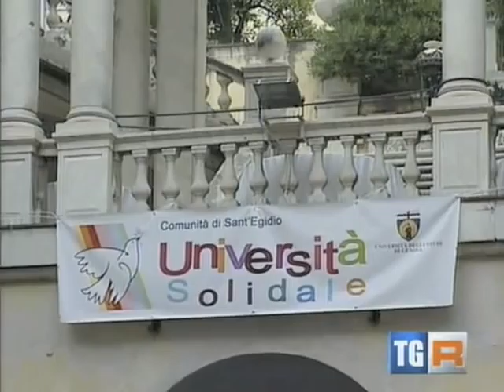Comunità di Sant'egidio - Giovani universitari e senza fissa dimora, insieme per vincere la crisi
Il porticato trasformato in un'enorme sala da pranzo (anzi, da cena) a cielo aperto. Gli studenti seduti accanto ai disperati, i professori gomito a gomito con i clochard. È accaduto ieri sera, potrà succedere nuovamente in futuro: è"Università Solidale", l'iniziativa della Comunità di Sant'Egidio per aprire le porte dell'ateneo genovese ai poveri, ai senzatetto, alle persone in difficoltà che vivono
spesso a pochi metri dalle aule dove giovani e ragazze studiano ogni giorno. Una cena offerta ai poveri, nel cortile, nell'androne, nel cuore del palazzo di via Balbi 5, sede delle facoltà di Giurisprudenza e Scienze politiche, ma anche e soprattutto del Rettorato. L'appuntamento ha preso il via pochi minuti dopo le 19, quando Sergio Casali, della Comunità di Sant'Egidio, ha dato il
benvenuto ai clochard, un centinaio in tutto, accorsi all'università per una sera: «Qui oggi si confrontano, ma soprattutto si mischiano -- ha detto prima dell'accensione dei fornelli - due volti della stessa città. Quella dei poveracci, dei disperati che sopravvivono quotidianamente e la notte finiscono a dormire sotto i ponti, e quella degli studenti, degli universitari che s'impegnano per assicurare un futuro alla città, anche a chi è meno fortunato» Presenti anche un centinaio di studenti: «La partecipazione è stata spontanea -- dice Elisa Coviello - numerosa e attiva, Per settimane abbiamo pubblicizzato l'appuntamento in ogni modo, raccogliendo un successo straordinario». E il prorettore Maurizio Martelli sottolinea: «Quel che ci stupisce ma che al tempo stesso ci riempie di orgoglio soddisfazione è proprio la presenza di tanti nostri studenti a una simile iniziativa beneficache siamo bene felici di aver ospitato. Le porte dell'Università saranno sempre aperte alla Comunità di Sant'Egidio e ai meno fortunati».